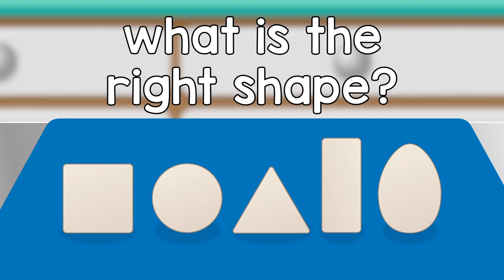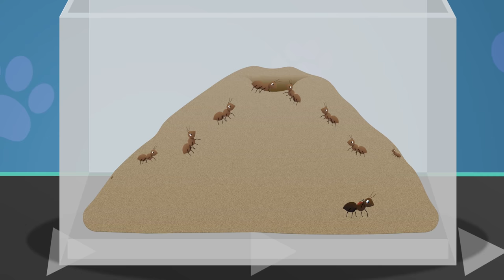Animals For Kids | Monkeys And Cat Truck | Dog, Fish, Turtle And More Pets | Gecko And Dr Poppy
Andy The Animal Cat Ambulance Truck is picking up a poorly monkey from Number Zoo when something goes wrong!  He heads to Gecko's Garage on the way to Dr Poppy's Pet Rescue centre to get fixed up and go through the car wash. In this Trucks For Kids video, we get to visit Gecko's friend Dr Poppy as she treats Mabel the monkey.

Animals for kids, toddlers and children with monkeys and cat, dog, turtle, fish and more pets and animals with Gecko and Dr Poppy from Gecko's Garage and Dr Poppy's Pet Rescue and Dr Poppy On Safari.